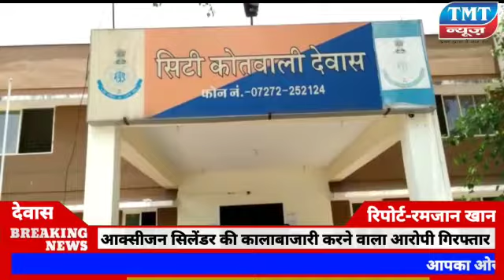आक्सीजन सिलेंडर की कालाबाजारी करने वाला आरोपी गिरफ्तार